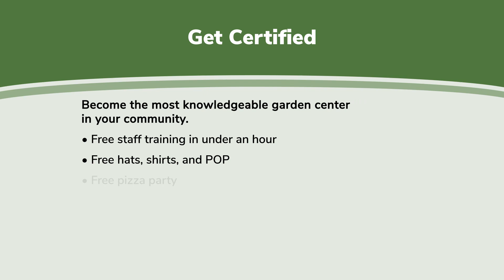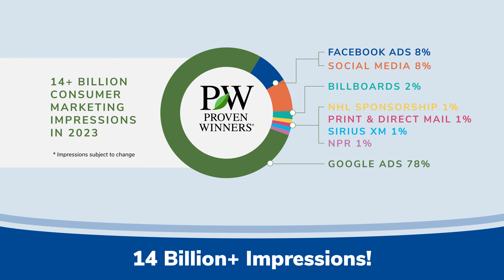Get Certified!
When your staff takes the time to become certified, there are some real benefits for your business.  Here’s what you can expect:
FREE Knowledge: Plant Expertise that Sells
FREE Resources
FREE Rewards

The greatest benefit of becoming certified is that you’ll have a more confident staff that is well-trained in the characteristics, growth habits, care requirements, and new varieties of Proven Winners annuals, perennials, and shrubs. Your employees will learn how to take full advantage of Proven Winners merchandising and marketing support in ways that will not only increase sales of Proven Winners plants but can establish your garden center as the resource for local gardening expertise in your area.